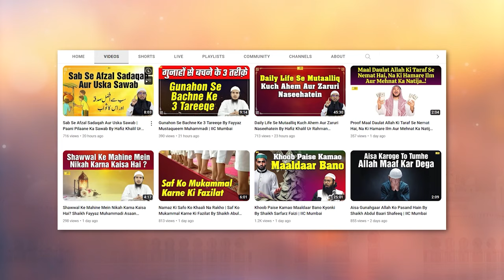Sood Ki Murawwajah Shaklein By Shaikh Kifayatullah Sanabili | IIC Mumbai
Bank Account Details:
ILM FOUNDATION
ICICI Bank
Savings account
IFSC CODE-ICIC0001028

Sood Ki Mukhtalif Shaklein  By Shaikh Kifayatullah Sanabili | IIC Mumbai